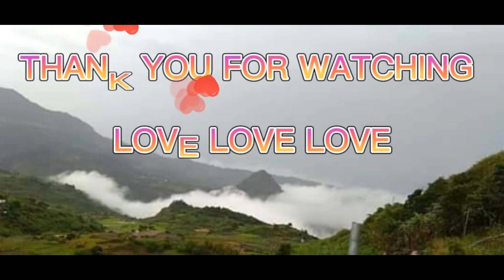BEGNAS DI BAUKO " HONG KONG